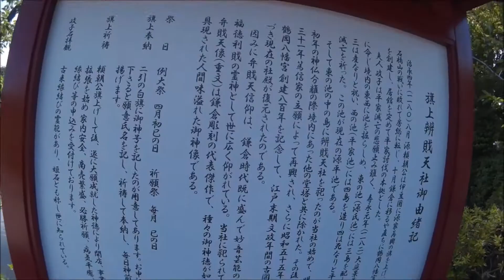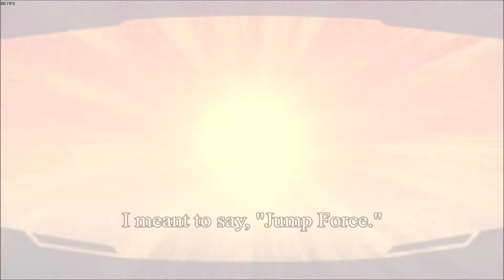Why we should get a Bleach game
With the return of the Bleach franchise, now is an ideal time to make a Bleach game. This video was inspired by the comment of my friend, Hero_supe.